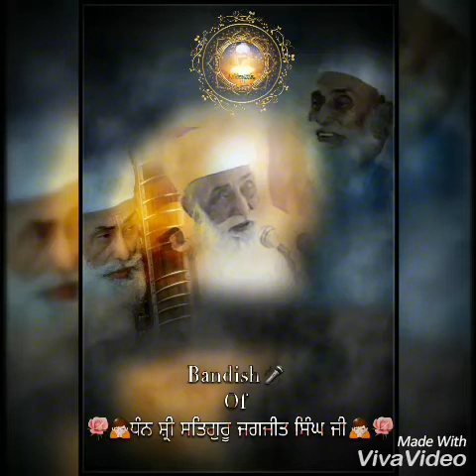Bandish Of Sri Satguru Jagjit Singh Ji | Namdhari Videos | Sribhainisahib | Worldest Namdharis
Of
ਸ਼੍ਰੀ ਸਤਿਗੁਰੂ ਜਗਜੀਤ ਸਿੰਘ ਜੀ